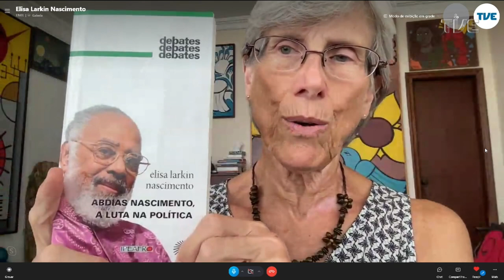Estaçao Cultura - 28/03/2023